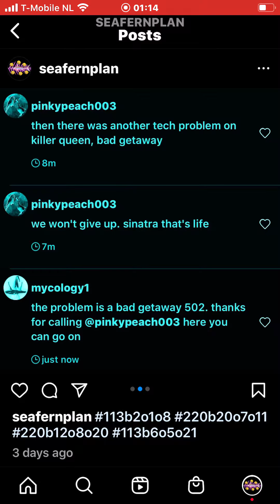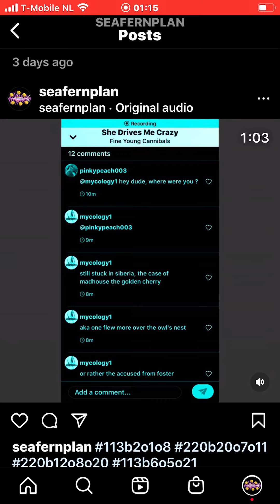rambi 113b2o1o7 220b20o7o10 220b12o8o19 113b6o5o20